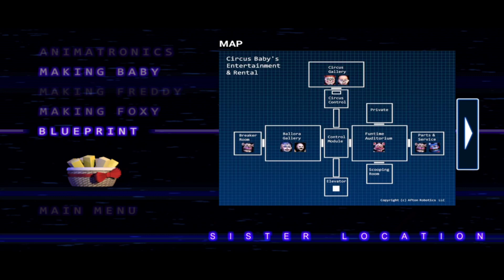MAKING ANIMATRONICS | FIVE NIGHTS OF FREDDY | RC PLAYERZ